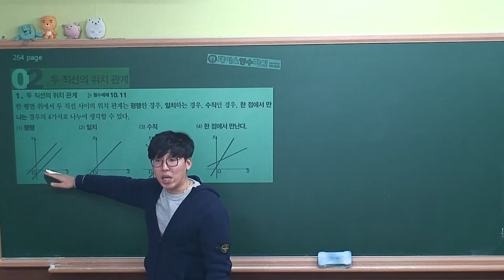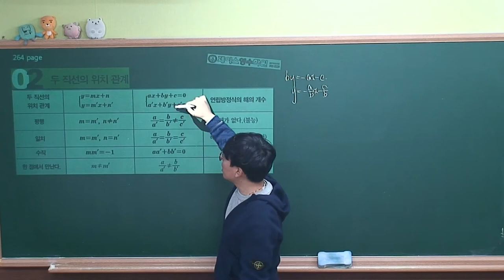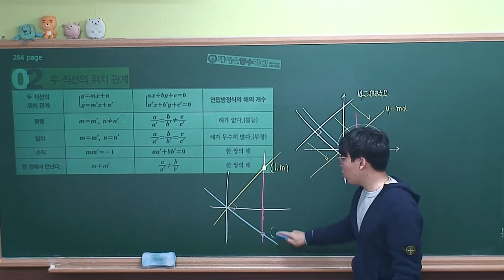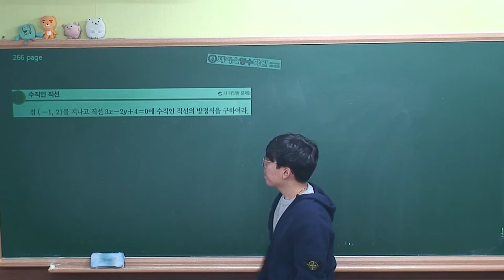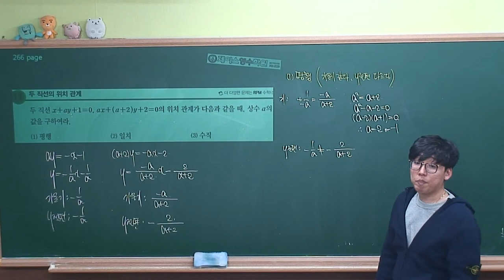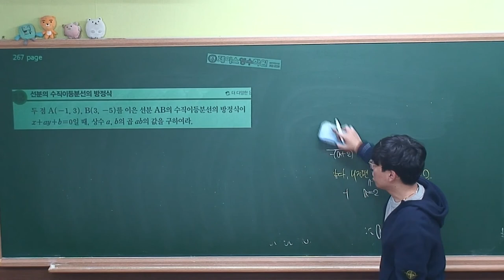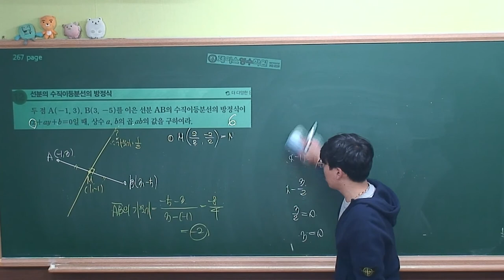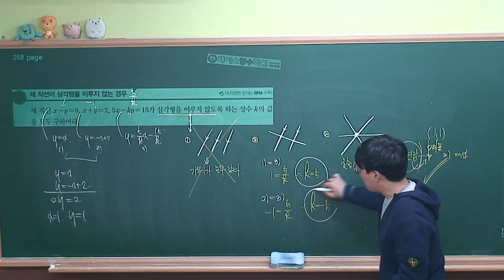[수학(상) 개념원리(2018)] Ⅲ-02.(2)두직선의 위치관계